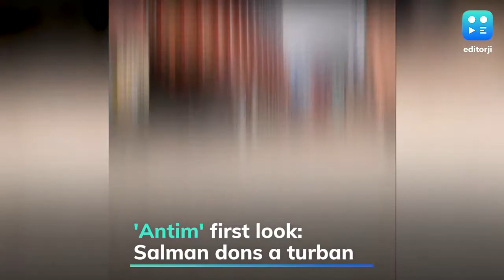'Antim': Aayush Sharma shares Salman Khan's 'turban look'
Salman Khan has begun shooting for his upcoming film Antim. Aayush Sharma who plays a pivotal role in the movie recently gave a glimpse of Salman Khan’s first look which is nothing less intriguing. The actor wears a dark blue shirt teamed up with a pair of grey trousers and black shoes and sported a turban.